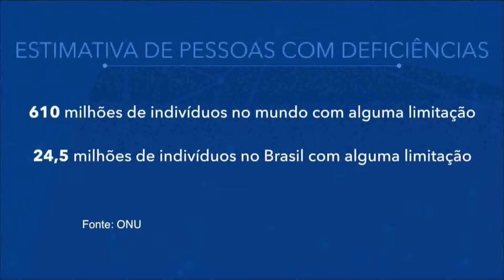Jornal da Amazônia | Entrevista semana empregabilidade e qualificação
Secretaria de Estado dos Direitos da Pessoas com Deficiência desenvolve Semana da Empregabilidade e Qualificação dessa classe.